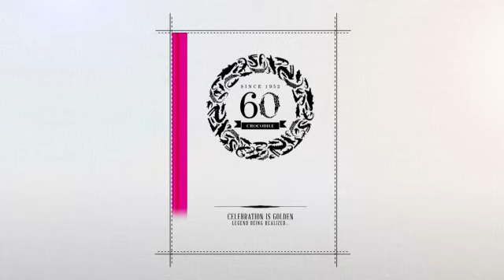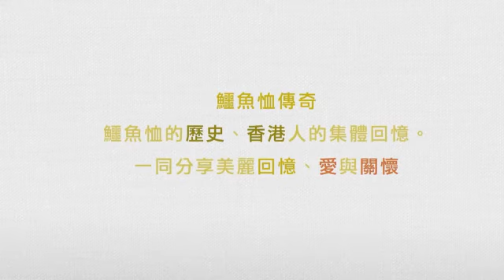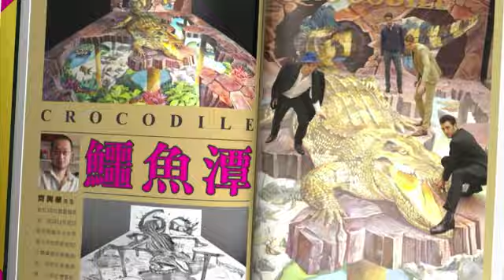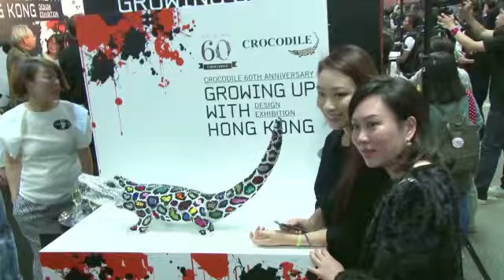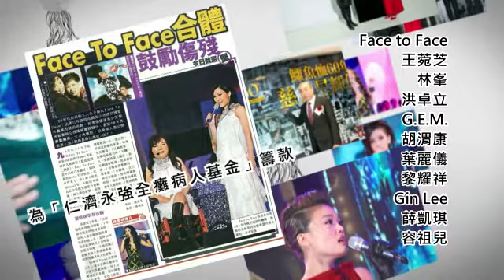[慶祝鎏金 傳奇成真] 鱷魚恤喜迎60週年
鱷魚恤喜迎60週年! 於2012年這個重要里程碑舉行了一連串的慶祝活動，讓我們一起回顧這些精彩刻，並祝願鱷魚恤能讓愛與關懷承傳昇華，邁向更輝煌明天！